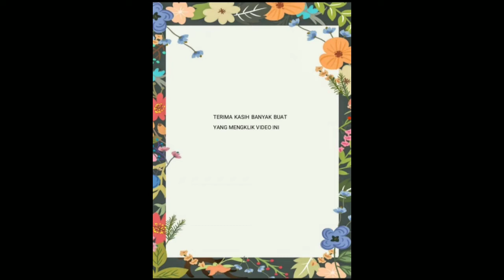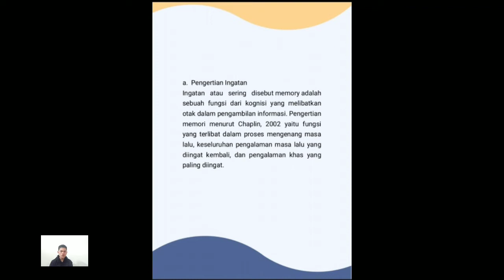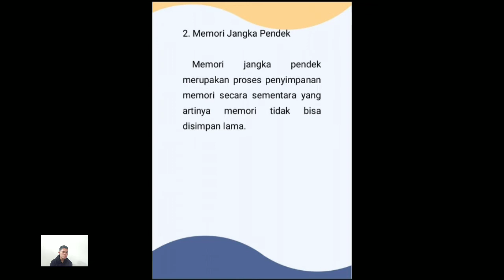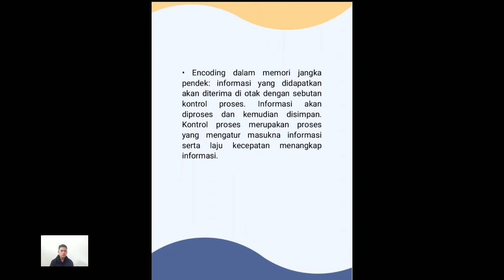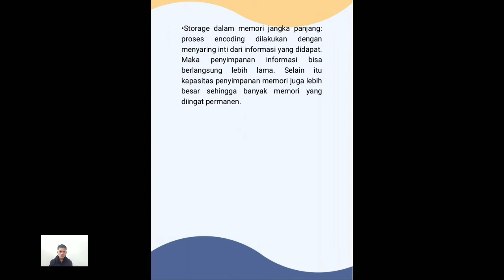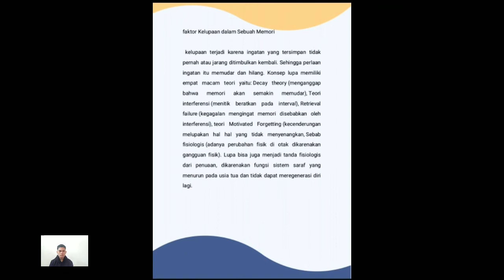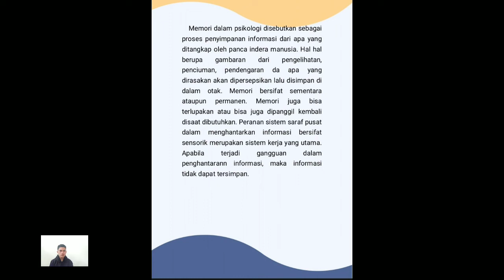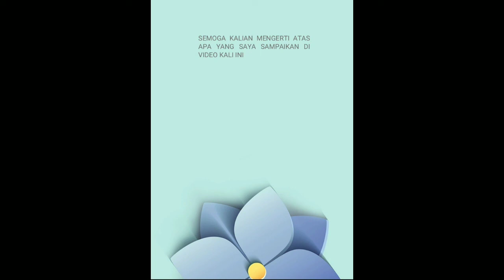INGATAN ATAU MEMORI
Video ini menjelaskan tentang pengertian memori atau ingatan, pengertian ingatan, proses memori, pembagian memori dan teori yang menjelaskan tentang memori.semoga video ini bermanfaat